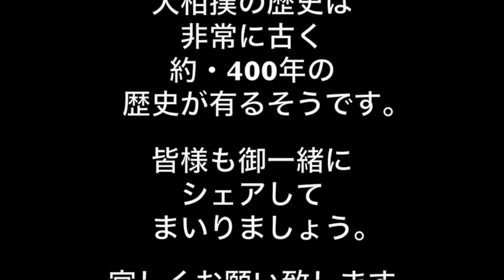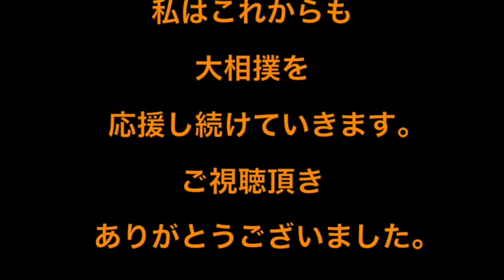遠藤VS宇良！！初日に初対決！！大相撲名古屋場所